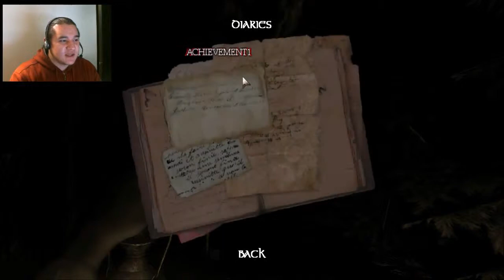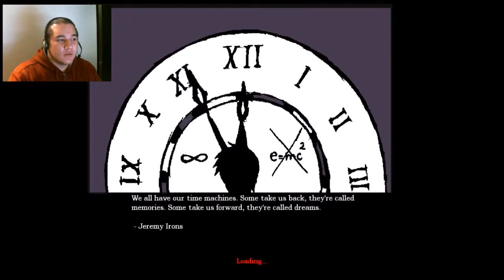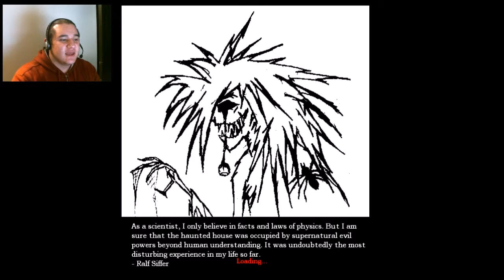Amnesia: Destiny Rebellion - Part 2 - Gathering The Power Supply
To power the time machine we need
to find a sufficient power supply
before we can change the past